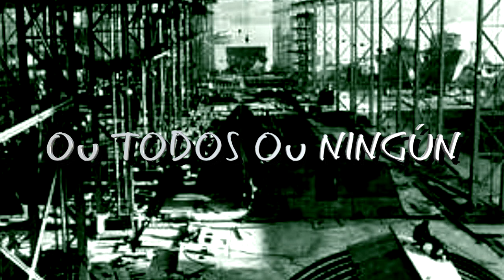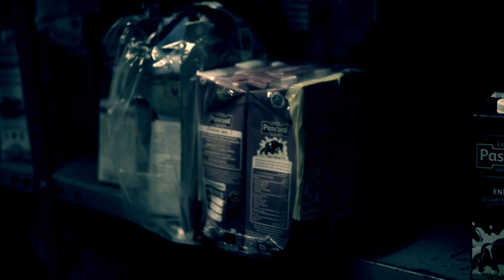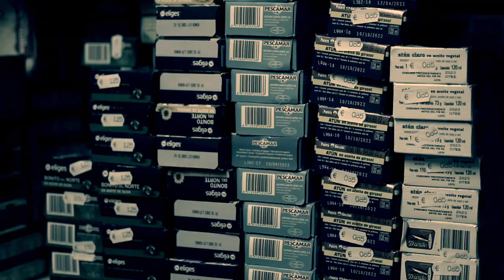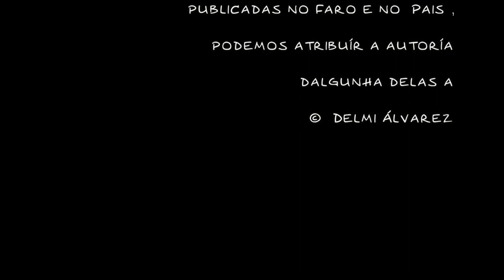OU TODOS OU NINGÚN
Esta é a historia do auténtico protagonista de “Los lunes al sol" de Fernando León de Aranoa . ”Se cae un caemos todos" di Manuel Currás , un traballazo de Anxo Currás e o seu equipazo dos luns ao mediodía; unha preciosa homenaxe ao seu avó, todo un heroe desta ría de Vigo .

director: Anxo Currás
edición: Anxo Currás
Equipo tecnico: Maialen Riobó, Aitana Rodriguez, Sara Zabaleta, Elena Currás, Iker, Miguel Chantada, Alejandro Leites, Anxo Currás.
cámaras: Elena Currás, Anxo Currás
actores: Manuel Currás, Fabio Gonzalez, Iago Juncal, alumnado de 4º ESO

200 workers of Ascon occupied a boat for the transport of passengers within actions of protest against the naval reconversion. Vigo, January 8, 1985.

Profesora : Luz Beloso
4 ESO EDUCACIÓN PLÁSTICA Visual e Audiovisual as Barxas. Caranguexo Films.